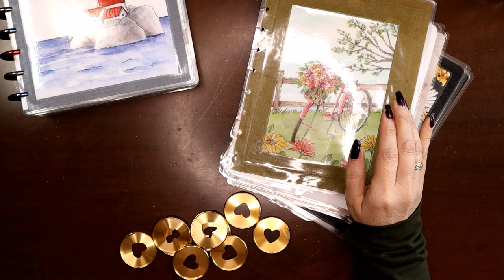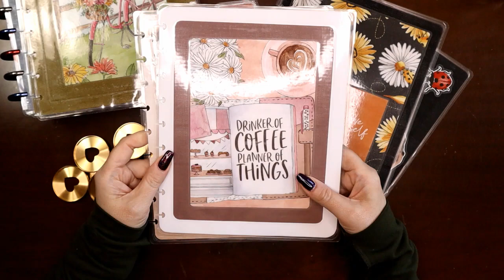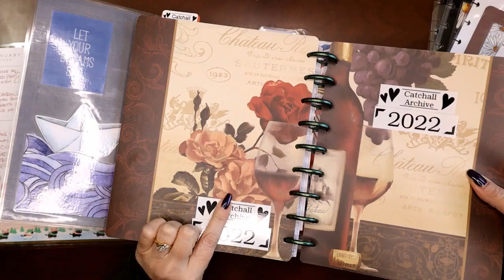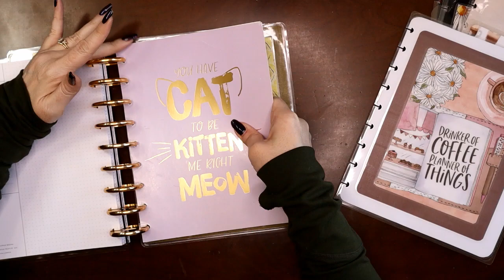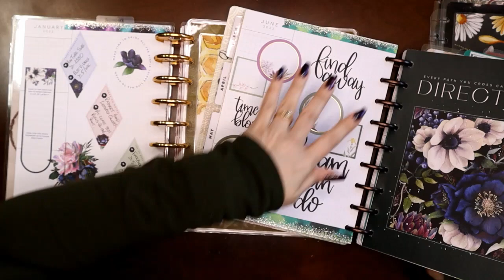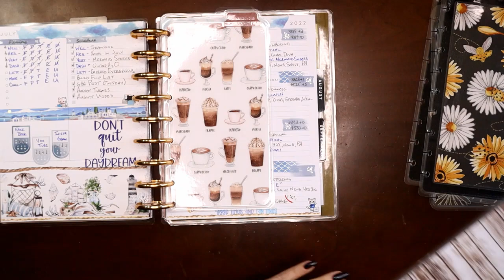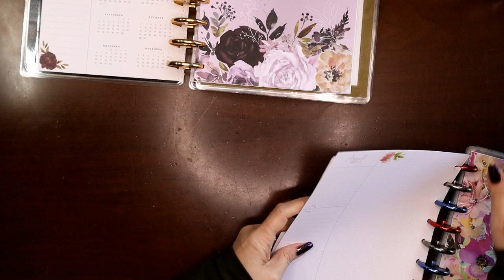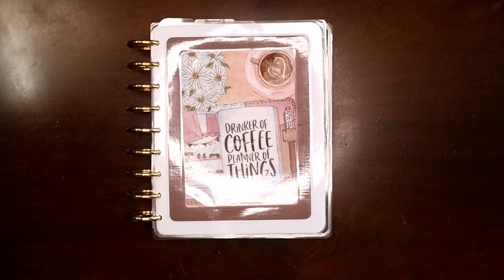August 2022 Transformer Set Up and Move In with Judi of JLBCrafts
In this video I'll be changing covers and adjusting months in the three sections of my transformer planner: vertical catchall, dashboard social media and vertical wellness/fitness and I'm changing discs to Happy Planner gold expansion discs!

My Manicure in this video:  Enchanted Polish "2A.M.Summer Night" with Mooncat "Live Love Transform" accent nails

MY FAVORITE TOOLS:

Tombow Taperunner

Clear Matte Sticker Paper:

Full Sheet White Sticker Paper:

Crop-A-Dile Power Punch - Disc:

Angled Tweezers

Pallet Knife

Talia Mint Discs:

Talia Pink Discs:

Levenger 1.5" Discs:

Archive (plastic) Discs:

MaxiCat Stuff:

Sticker Fever:

Charm Loops: